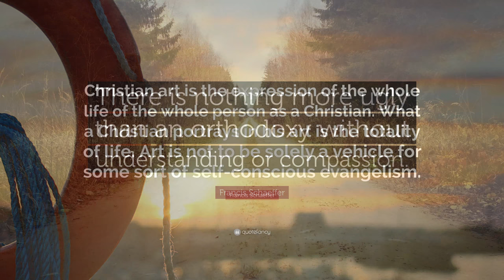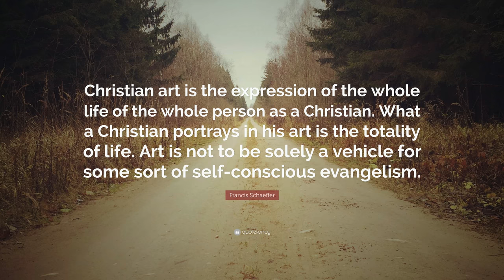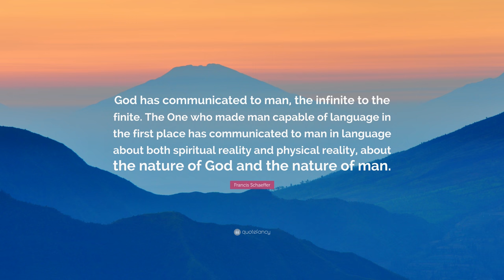TOP 20 Francis Schaeffer Quotes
“Art is a reflection of God’s creativity, an evidence that we are made in the image of God.”
— Francis Schaeffer (00:00)

“Biblical orthodoxy without compassion is surely the ugliest thing in the world.”
— Francis Schaeffer (00:07)

“Our relationship with each other is the criterion the world uses to judge whether our message is truthful – Christian community is the final apologetic.”
— Francis Schaeffer (00:14)

“Jesus taught that the mark of the Christian is the observable love shown among all true believers.”
— Francis Schaeffer (00:21)

“Thank God for the reality for which we were created, a moment-by-moment communication with God himself.”
— Francis Schaeffer (00:28)

“I am afraid that as evangelicals, we think that a work of art only has value if we reduce it to a tract.”
— Francis Schaeffer (00:35)

“True spirituality consists in living moment to moment by the grace of Jesus Christ.”
— Francis Schaeffer (00:42)

“There is nothing more ugly than an orthodoxy without understanding or compassion.”
— Francis Schaeffer (00:49)

“Christian art is the expression of the whole life of the whole person as a Christian. What a Christian portrays in his art is the totality of life. Art is not to be solely a vehicle for some sort of self-conscious evangelism.”
— Francis Schaeffer (00:56)

“He who loses the arts loses the culture.”
— Francis Schaeffer (01:03)

“Modern man has both feet firmly planted in mid-air.”
— Francis Schaeffer (01:10)

“One of the greatest injustices we do to our young people is to ask them to be conservative. Christianity is not conservative, but revolutionary.”
— Francis Schaeffer (01:17)

“In my reading of philosophy, I saw that there were innumerable problems that nobody was giving answers for. the Bible, it struck me, dealt with man’s problems in a sweeping, all-encompassing thrust.”
— Francis Schaeffer (01:24)

“We must remember throughout our lives that in God’s sight there are no little people and no little places. Only one thing is important: to be consecrated persons in God’s place for us, at each moment.”
— Francis Schaeffer (01:31)

“If there is no absolute moral standard, then one cannot say in a final sense that anything is right or wrong.”
— Francis Schaeffer (01:38)

“Truth carries with it confrontation. Truth demands confrontation; loving confrontation, but confrontation nevertheless.”
— Francis Schaeffer (01:45)

“If there is no absolute by which to judge society, society is absolute.”
— Francis Schaeffer (01:52)

“God has communicated to man, the infinite to the finite. The One who made man capable of language in the first place has communicated to man in language about both spiritual reality and physical reality, about the nature of God and the nature of man.”
— Francis Schaeffer (01:59)

“The modern concept of separation is an argument for a total separation of religion from the state. The consequence of the acceptance of the doctrine leads to the removal of religion as an influence in civil government.”
— Francis Schaeffer (02:06)

“If Christians win a battle by using worldly means, they have really lost.”
— Francis Schaeffer (02:13)